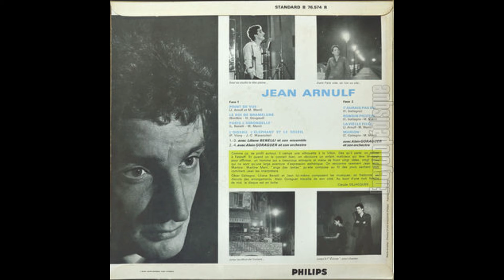Jean Arnulf - Point de vue (LP - 1963)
Premier 33T de Jean Arnulf.

A1 Point de vue 00:00
A2 Le roi de Bramelune 02:36
A3 Paris l'hirondelle 04:57
A4 L'oiseau, l'éléphant et le soleil 07:23
B1 T'aurais pas dû 09:23
B2 Rondin picotin 10:59
B3 La vieille fille 12:49
B4 Marion 15:10

Texte A1, A3, B2, B3, B4 - Martine Merri
A2 - Henri Gougaud
A4 - Jean-Claude Massoulier
B1 - César Gattegno

Accompagné par Alain Goraguer et son orchestre (pistes : A2, A4, B1 à B4)